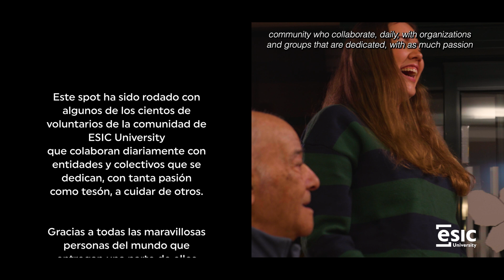Esta Navidad cuidarnos es nuestro mejor regalo | ESIC University